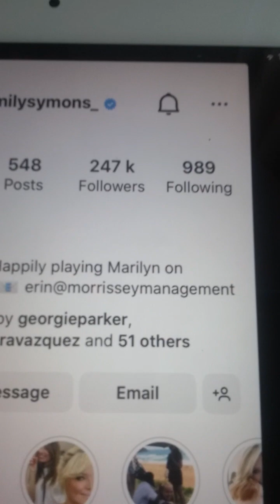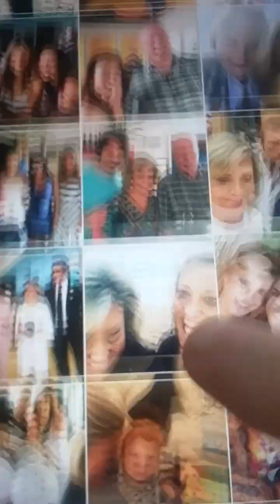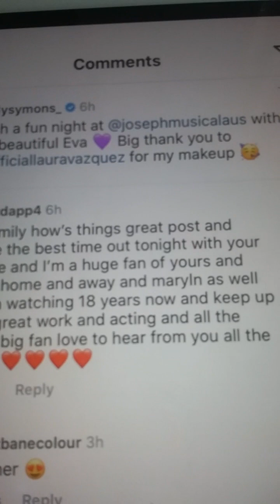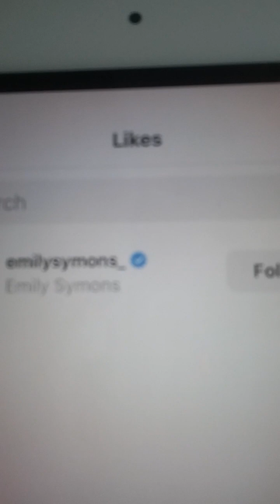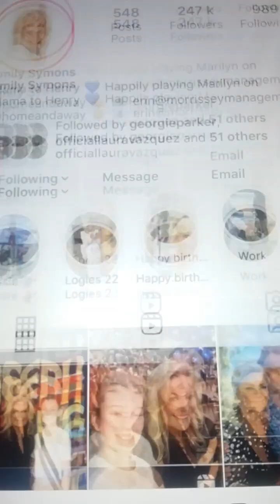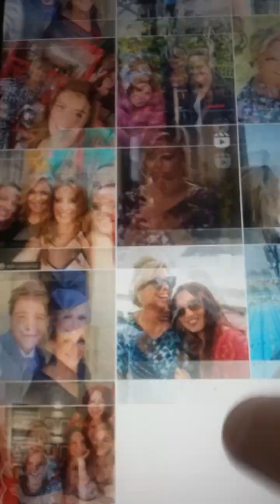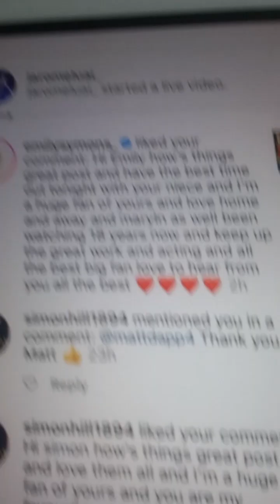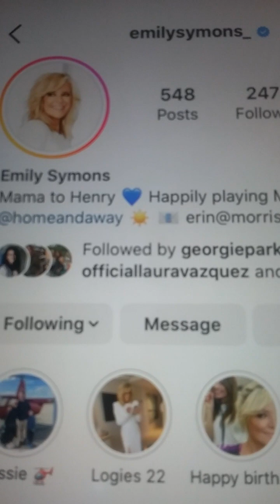@@2023 EMILY SYMONS HOME AND AWAY ACTRESS MARYLN ON THIS IS YOUR LIFE RAY CLIPS LIKE COMM FRI 17 FEB